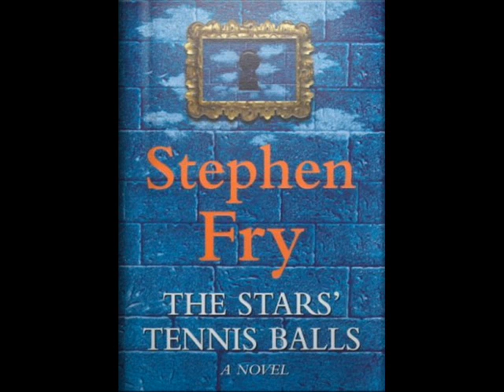The *s' tennis balls pt116